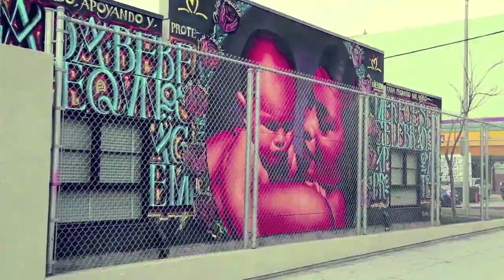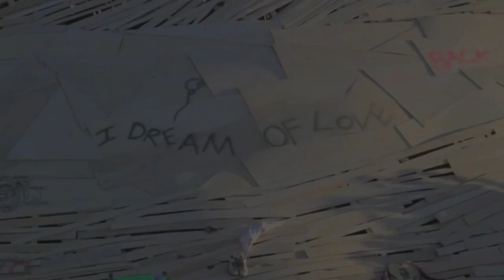TRIPSWITCH - Collider (Aurtas rmx)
Progressive Trance Music Video.